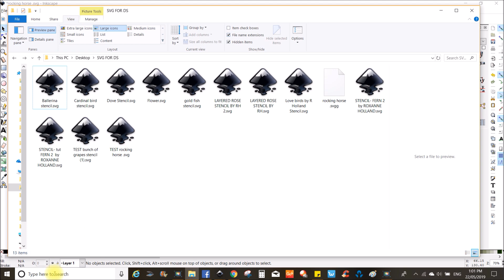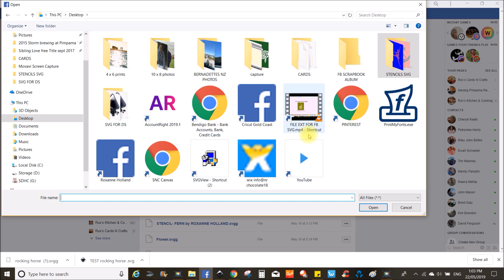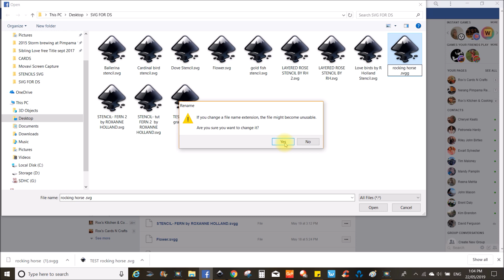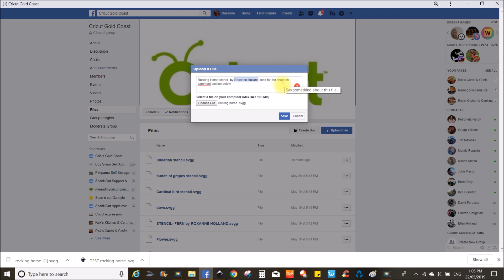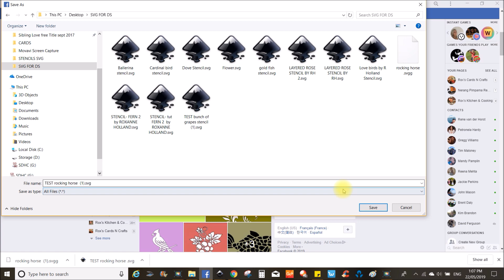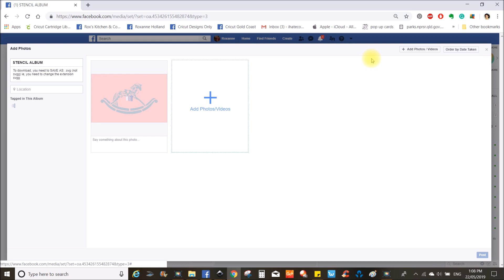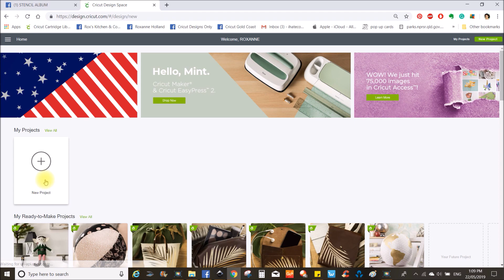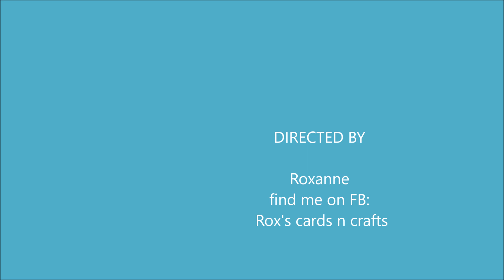#14 HACK - SHARING SVG FILES ON FACEBOOK- BECAUSE YOU CANT UPLOAD CUTTING FILES TO FACEBOOK GROUPS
2019: SVG file sharing in Facebook groups. Learn how to UPLOAD and DOWNLOAD SVG files by changing the file extension names so that you can share your SVG files on your favorite Facebook page. Learn to also retrieve ( download) said SVG file and save it on your own computer. Cricut TEACHER GOLD COAST QLD AUSTRALIA
roxscardsncraft - FaceBook group: Cricut gold coast- 2021 I have since changed this FB groups name to CRICUT CONNECT